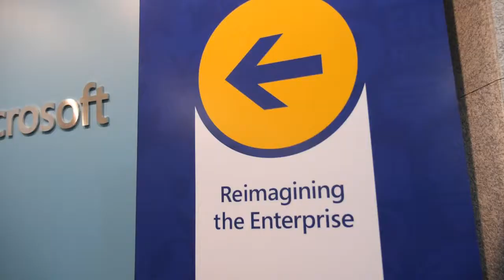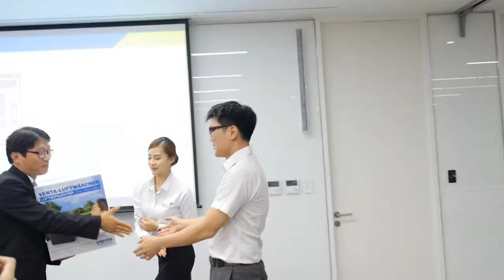[FY15 H1 MTA] Reimagining the enterprise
마이크로소프트의 신뢰할 수 있는 솔루션 세미나 시리즈
Microsoft Trusted Advisor